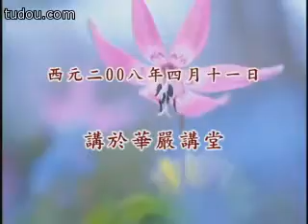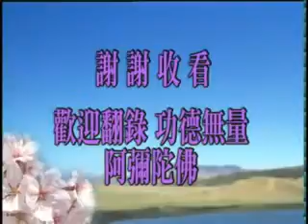92。 答香港參學同修之九十二《學佛問答》－淨空法師